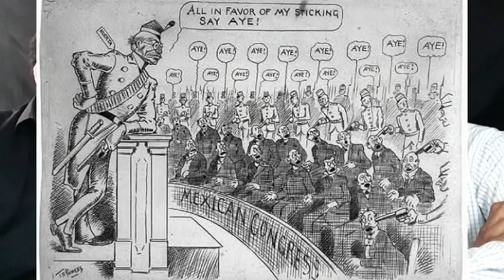Antes de Que Nos Olviden: Lanzamos el Bilingual Podcast!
Este es el primer episodio del Capitulo 1 del podcast bilingue (Spanish-English) "Antes de Que Nos Olviden" (Before They Forget Us).

En este episodio analizamos la cancion del mismo nombre: "Antes de Que Nos Olviden" de Caifanes, escrita por Saul Hernandez, el vocalista del grupo.

Capitulo 1 del podcast esta dedicado al analisis de ciertas canciones del grupo Caifanes de los primeros cuatro albums.

Books by Gabriel H. Sanchez